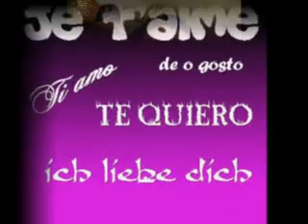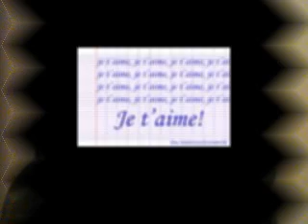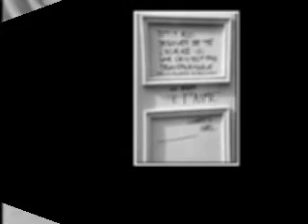mon amour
jtaime trop fort